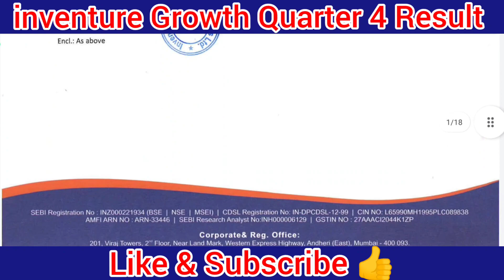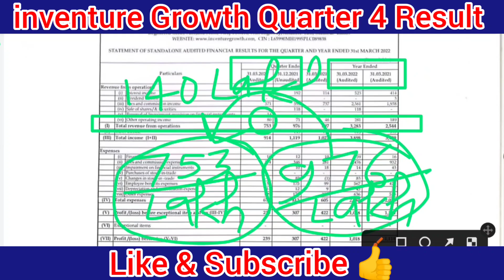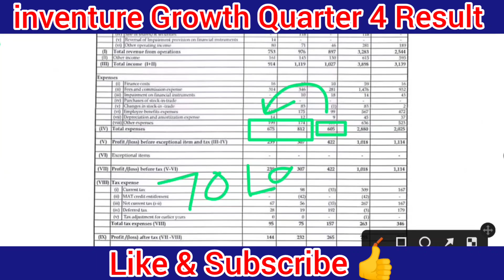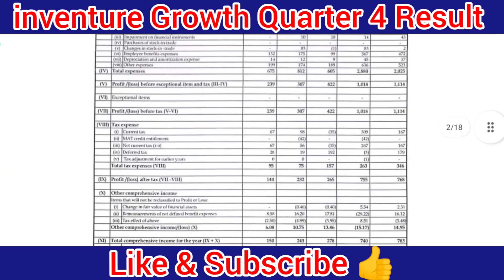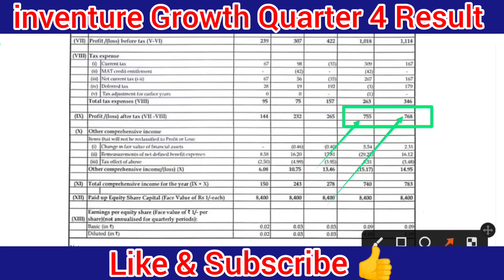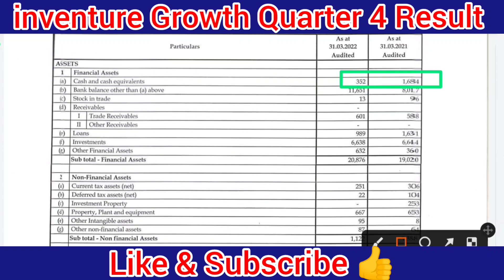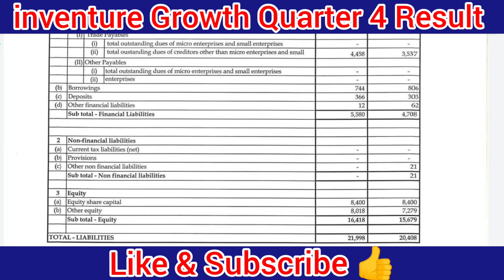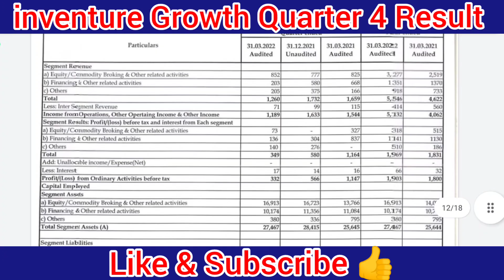💥INVENTURE GROWTH Q4 RESULTS💥INVENTURE GROWTH LTD NEWS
Latest Share_News
Latest_Stock_Market News_India
🔵🔵INVENTURE GROWTH AND SECURITIES LTD || INVENTURE SHARE LATEST NEWS || INVENTURE GROWTH LTD NEWS